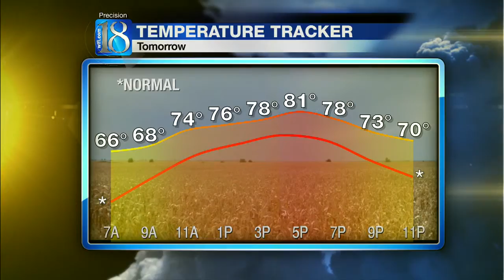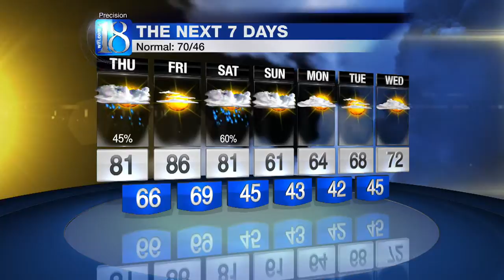News 18 at Eleven